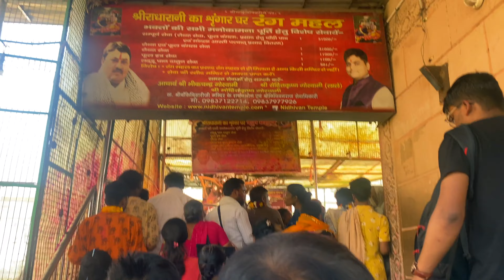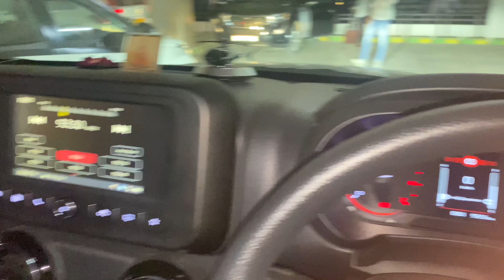Vrindavan Before Holi🦚||Radhe Radhe🕉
Immersing myself in the full Holi vibe with Radhe Radhe chanting everywhere was an unforgettable experience. The bustling narrow streets of Vrindavan were transformed into a riot of colors, with vibrant hues splashed from windows and terraces. Amidst the joyful chaos, the rhythmic chanting of Radhe Radhe resonated through the air, infusing the atmosphere with a deep sense of devotion.
From the majestic Banke Bihari Temple to the serene ISKCON and Prem Mandir, every corner of Vrindavan was adorned with the spirit of Holi and the timeless chants of Radhe Radhe. It was a magnificent blend of traditions, culture, and spirituality, making Holi an experience that will forever remain etched in my heart.
Radhe Radhe !!!